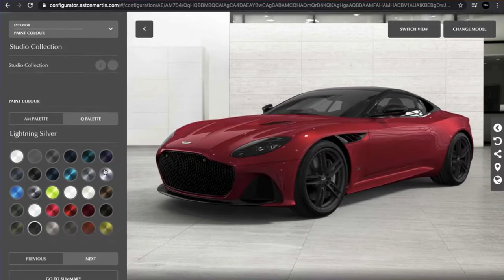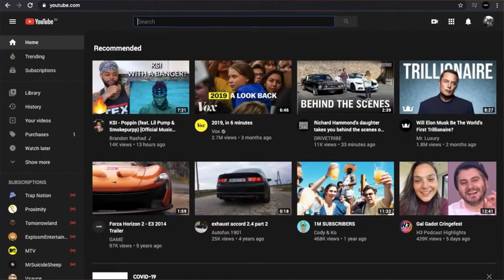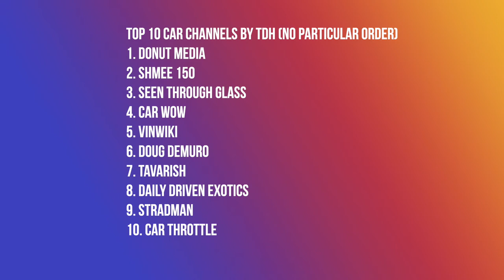5 things Car Enthusiasts should do during the COVID-19 lockdown | AutoCulture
Because of Coronavirus or COVID-19 everyone is stuck in their houses. We car enthusiasts can obviously not go out and drive our beloved cars. So what are we to do in these times of quarantine? We have given 5 things for us car lovers in this video! Everything from playing Forza Horizon 4 and Gran Turismo Sport to playing with Hotwheels, RC cars and also browsing on supercar configurator sites like Lamborghini and McLaren!